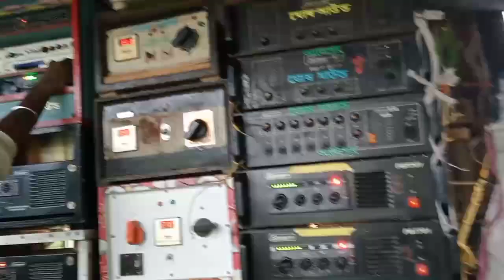আজ ঘোষ সাউন্ড আর বাপন সাউন্ড আলিপুর এ বাজছে 😶‍🌫️😶‍🌫️